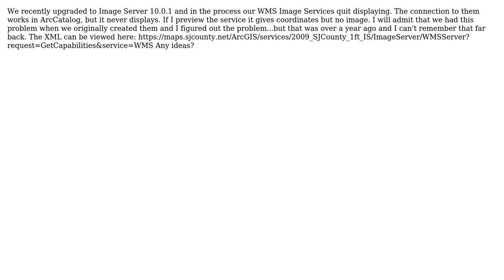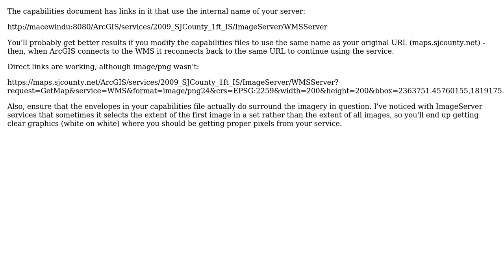GIS: WMS Image Services Do Not Display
With thanks & praise to God, and with thanks to the many people who have made this project possible! You are responsible for your own actions.